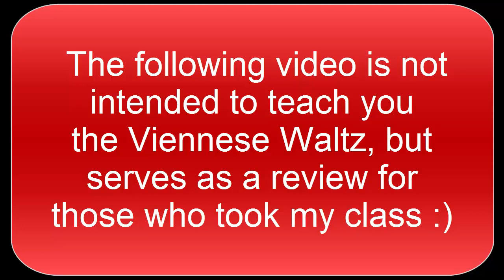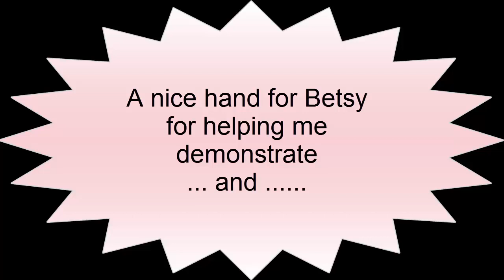Country Waltz Course 2 Summary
Helmut Licht and Betsy demonstrate the Country Waltz steps he taught in Course 2.